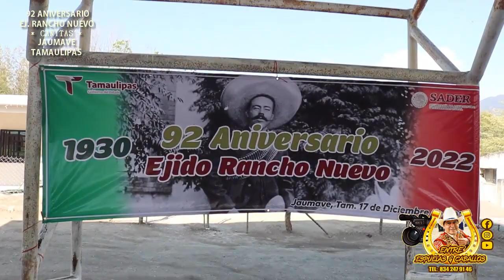1ER Parte 92 Aniv Ej Rancho Nuevo CAÑITAS Jaumave Tamaulipas